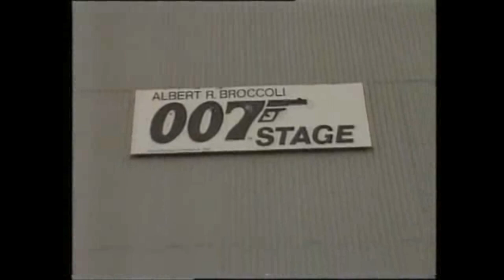Bond Cars & Aston Martin DB7 - Top Gear 1994 Jeremy Clarkson